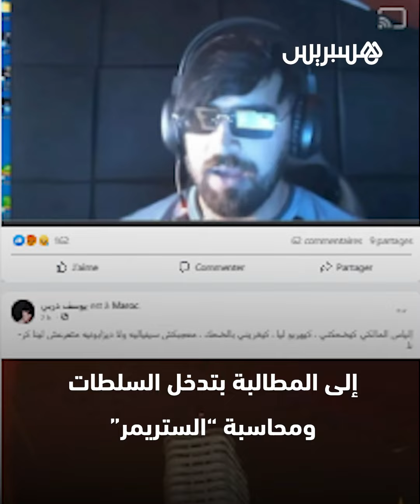بعد تحريفه آية من سورة الفلق.. "اليوتوبر" المغربي إلياس المالكي يثير غضب رواد مواقع التواصل